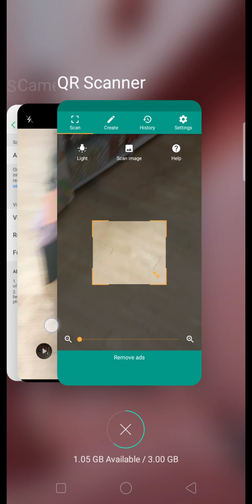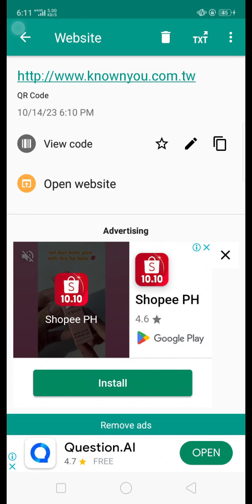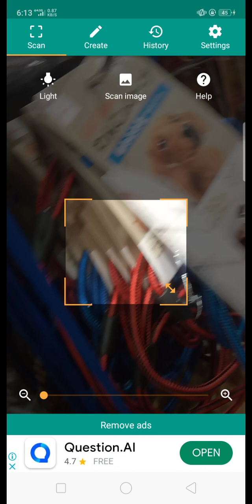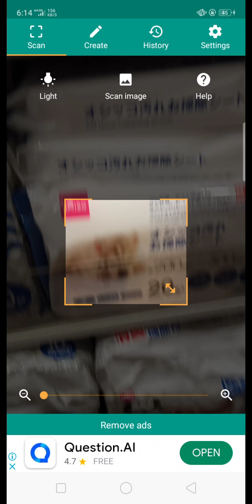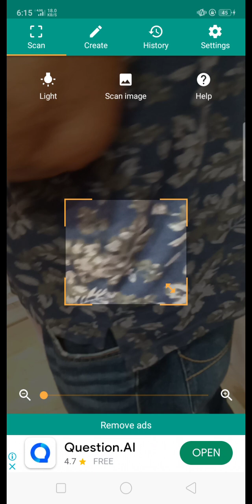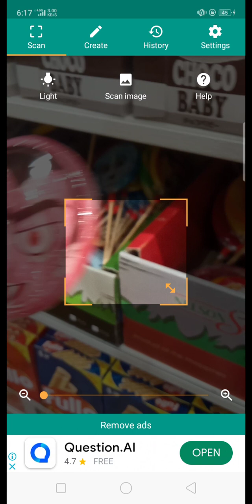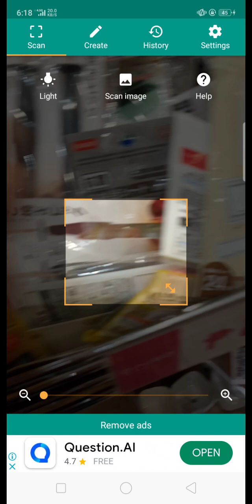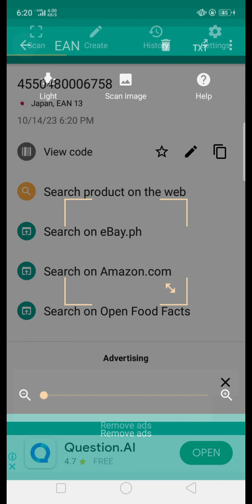Scanning Barcodes At Daiso Japan, Festival Mall, Alabang, Philippines